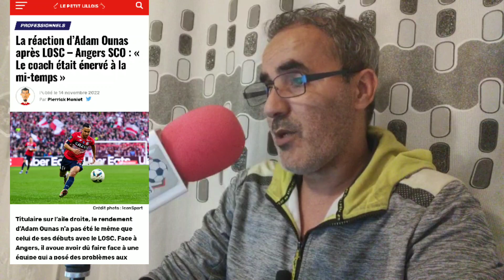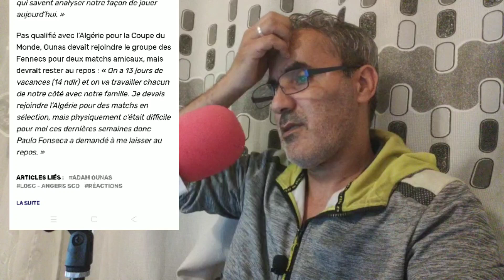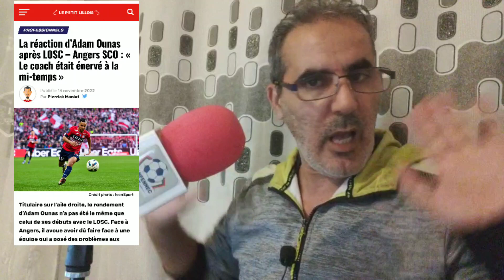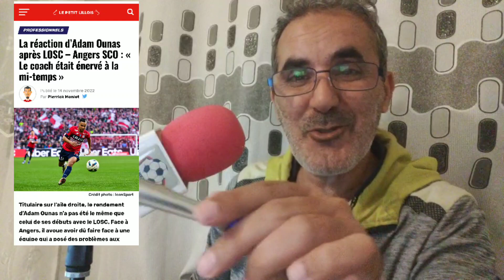كل الدلائل واضحة👌الانضباط في المنتخب الجزائري راح في شكارة..هربتلو بلماضي ما خفي أعظم